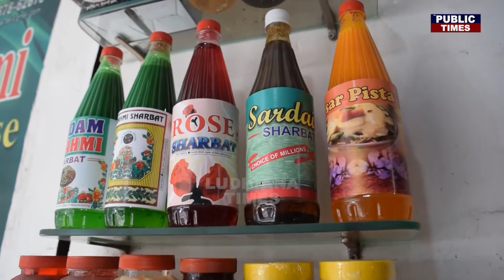ਇਹ ਹੈ Ludhiana ਦੀ ਸਭ ਤੋਂ ਪੁਰਾਣੀ ਦੁਕਾਨ, ਪੂਰੇ ਸ਼ਹਿਰ ਵਿੱਚ ਮਸ਼ਹੂਰ ਹੈ ਦੁੱਧ ਸੋਡਾ